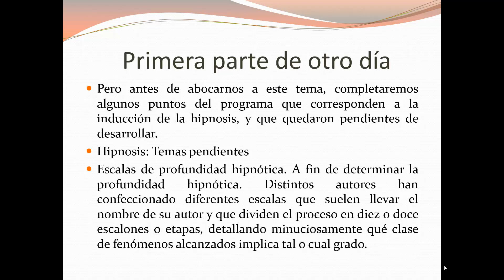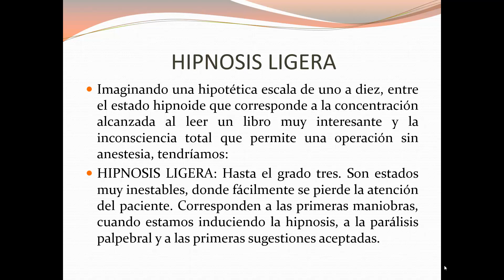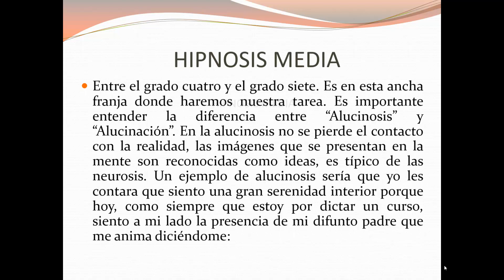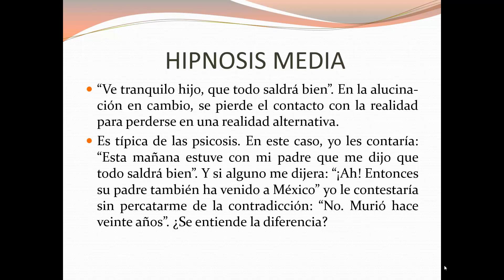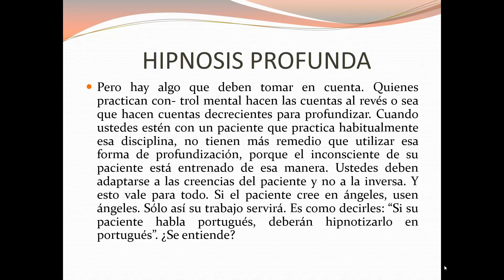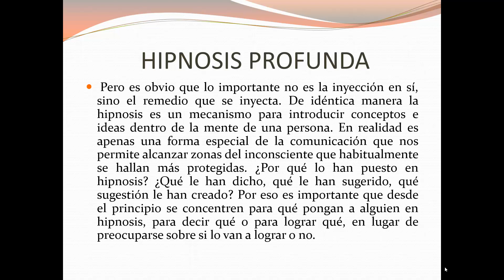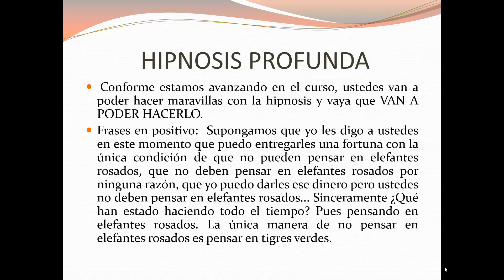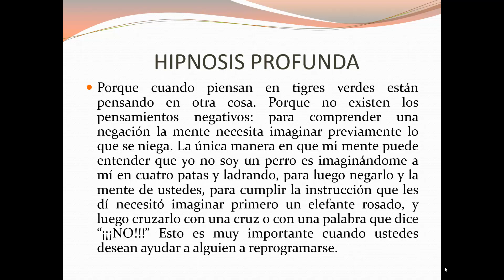Hipnosis Modulo No. 200 HIPNOSIS Y REGRESIONES XXI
En este curso aprenderás a hipnotizar a cualquier persona, además vas aprender Terapia Breve para que la apliques a tus curaciones, programación neurolinguística y Regresiones es un curso súper completo.

Dr. Mario